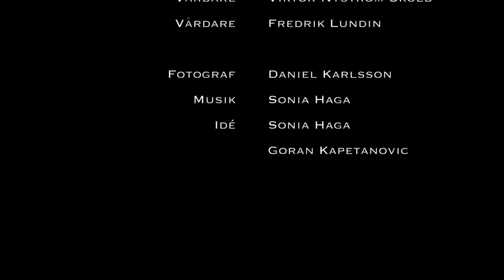Fostret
Producerad under kursen "skådespelarens arbete framför kameran" på Teaterhögskolan i Malmö, sommaren 2017.
I rollerna:
Sonia Haga, Jakob Bladh, Viktor Nyström Sköld, Fredrik Lundin
Idé: Sonia Haga och Goran Kapetanovic
Klippare: Sonia Haga